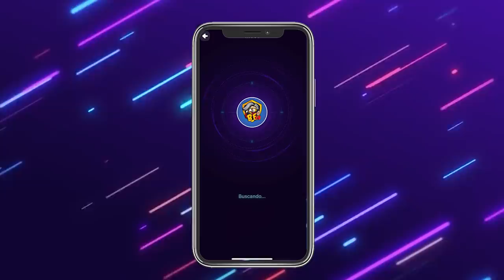4 COSAS QUE DEBES DE SABER ANTES DE COMPRAR UNA AN94 DE INCUBADORA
Descarga Proyect Z y vive una experiencia única donde podrán unirse a mi circulo y hablar mas conmigo

Y no olviden usar mi código: BITTER

En este video veremos, las 4 nuevas AN94 de incubadora y cual es mejor opción para cada jugador